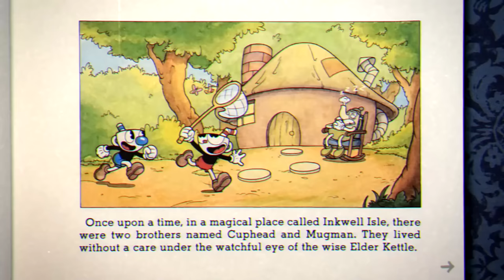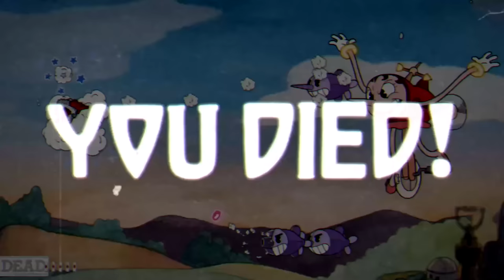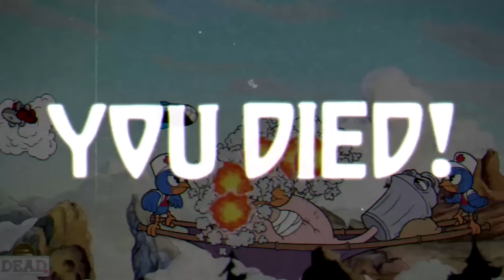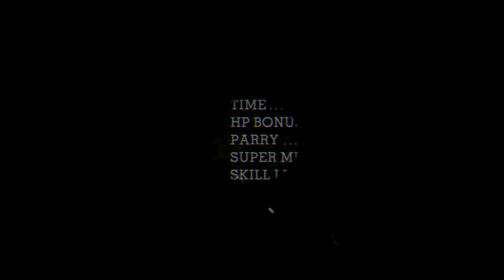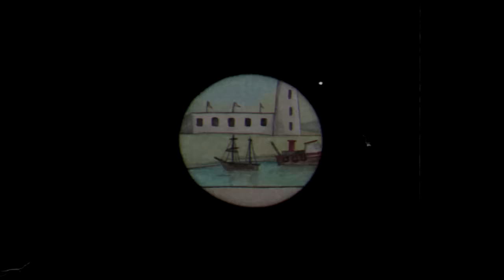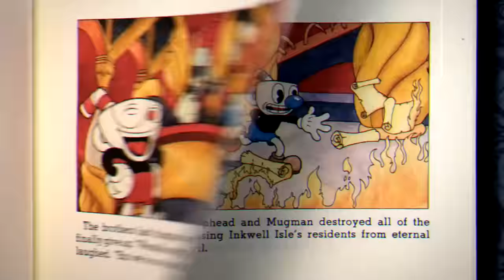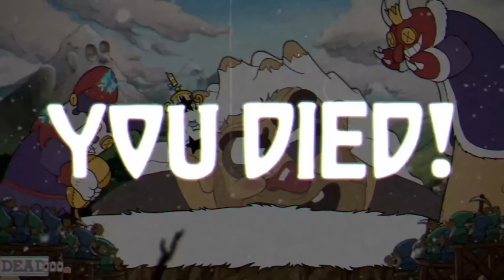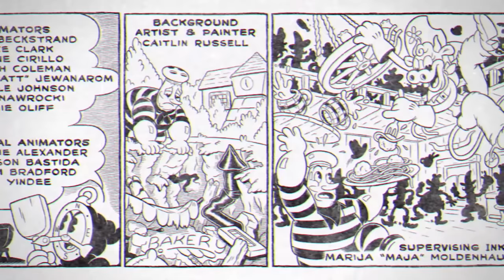Cuphead + DLC Full Game Walkthrough!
Today we play through Cuphead + The Delicious Last Course DLC on the Nintendo Switch! We play as Cuphead, Mugman, and Ms. Chalice as we defeat every boss fight and level!

More information about Cuphead on Nintendo Switch, PlayStation 5, PC, and Xbox played by ZebraGamer
In Cuphead - The Delicious Last Course, Cuphead and Mugman are joined by Ms. Chalice for a DLC add-on adventure on a brand new island! With new weapons, new charms, and Ms. Chalice's brand new abilities, take on a new cast of multi-faceted, screen-filling bosses to assist Chef Saltbaker in Cuphead's final challenging quest.
• Find new weapons and charms to aid you in overcoming brand new challenges and se-tting new records on old bosses!